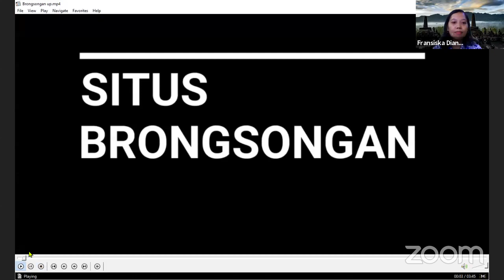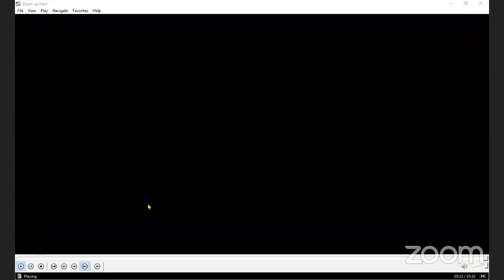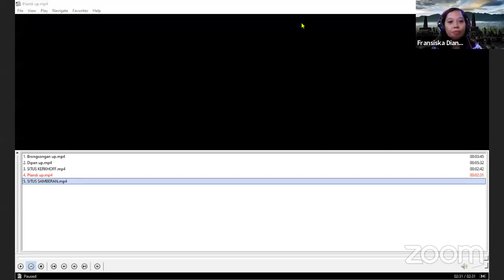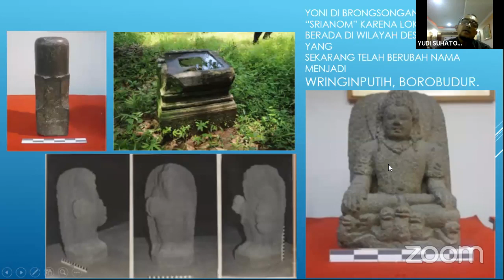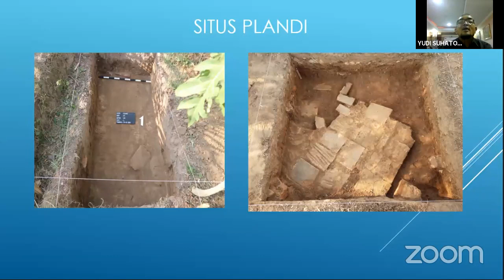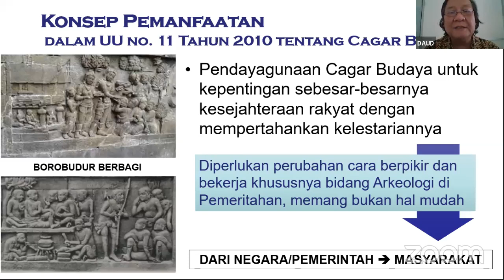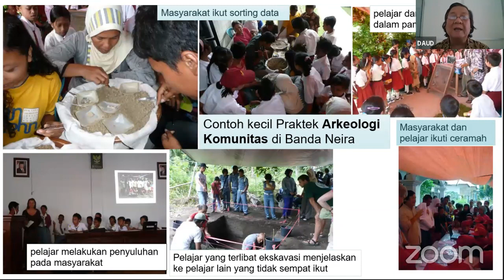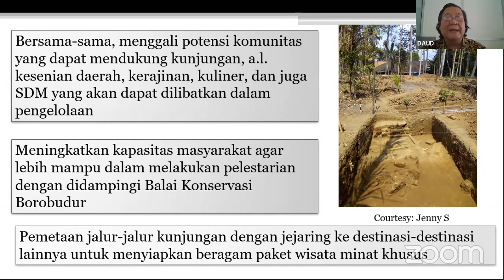Pengembangan Situs-situs di Kawasan Cagar Budaya Borobudur